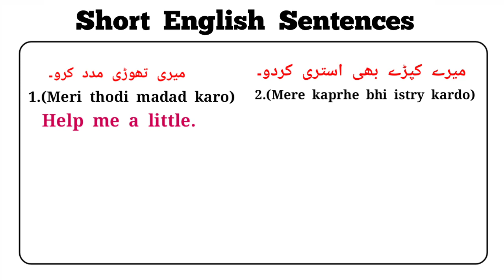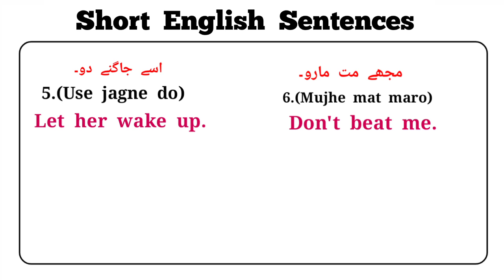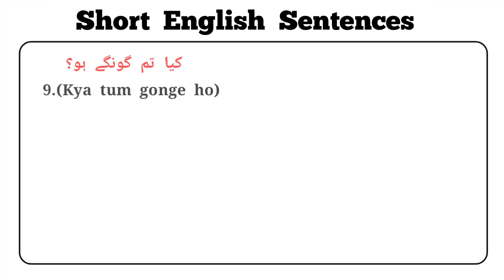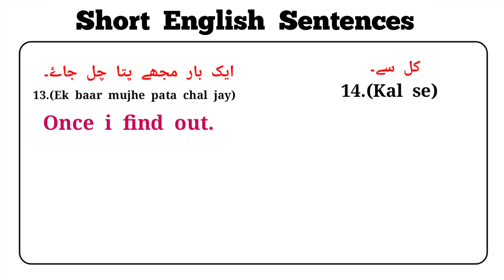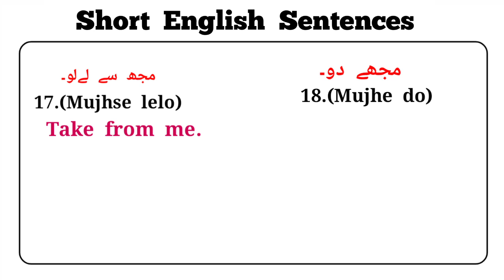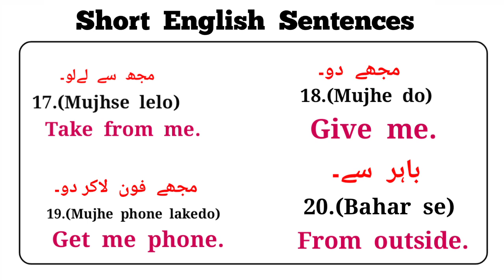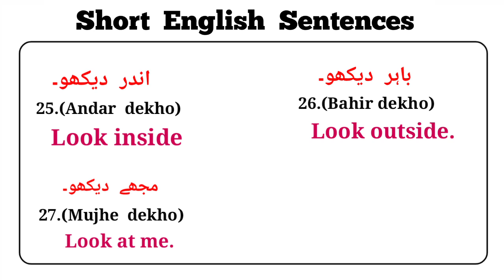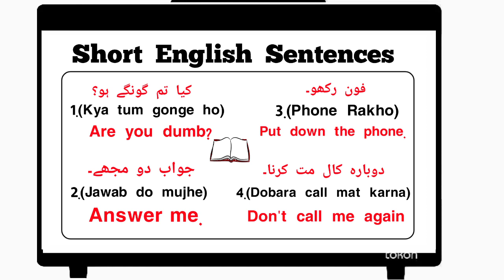Short English Sentences | English Speaking Practice | Short Sentences For Beginners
About Video:-

In This Video You Will Learn Short English Sentences For Beginners.

  Content Cover:-
short english sentencces
short sentences for beginners
beginners
short sentences